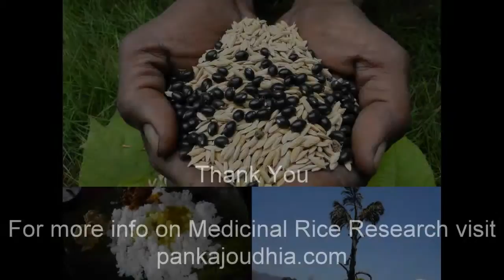Medicinal Rice B4 Formulations for Woodsia Toxicity: Pankaj Oudhia's Medicinal Plant Database